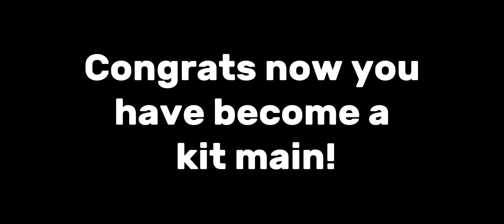Watch this video of you hate kit!!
Nothing else to see here :D